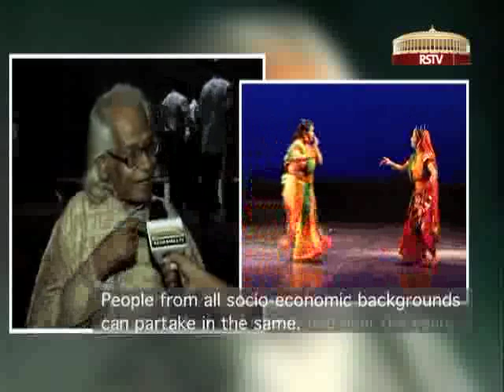Colours of India - Episode 1 Seg 2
Colours of India - A show on Rajya Sabha Television that speaks in detail about the various arts, crafts and culture of India.